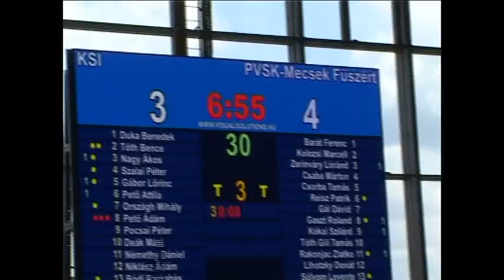Egy remek "húzásból" lőtt gól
Történt a KSI  - PVSK Férfi OBI meccsen.
Aki belőtte: Zerinváry Lóránd / PVSK /